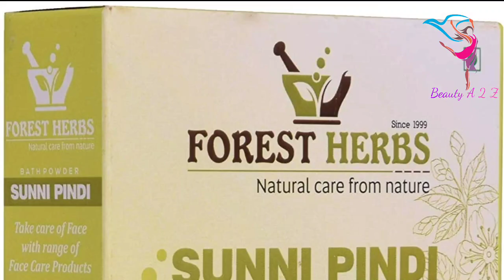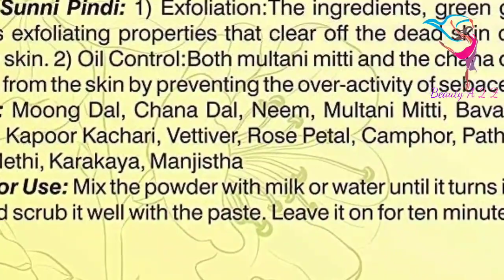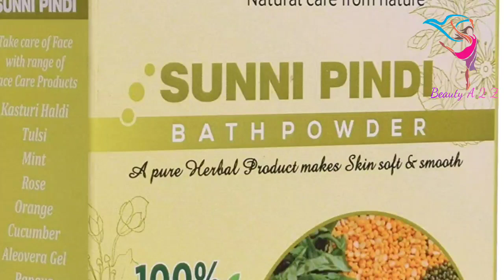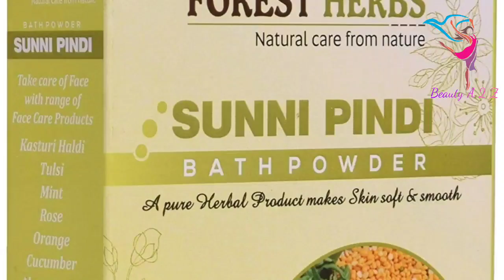Bathing Powder | Bathing Powder for Glowing Skin | Bathing Powder for Skin Whitening#bathingpowder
Bathing powder for glowing skin